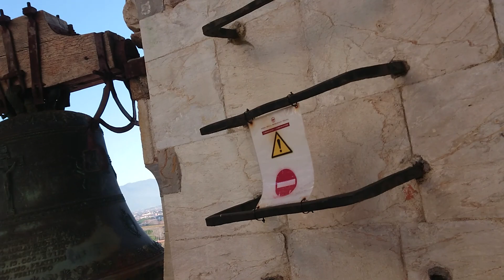Tower of Pisa Ringing Bells (torre di Pisa suonano le campane)